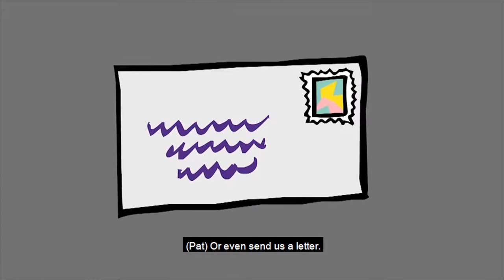Asking Nicely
Find out why you should always ask permission before wandering onto private land – and the right and wrong ways to go about it.